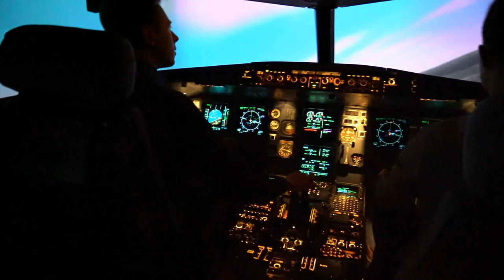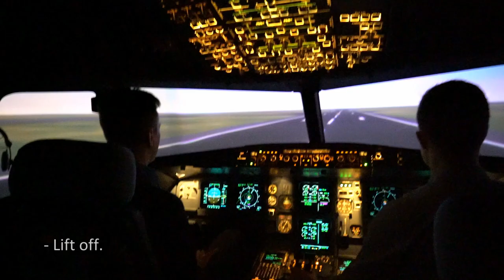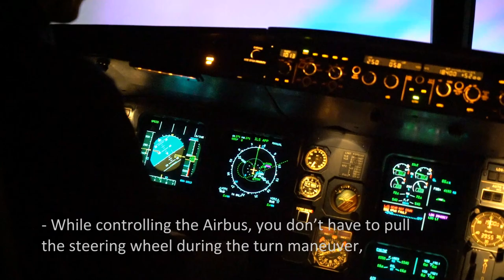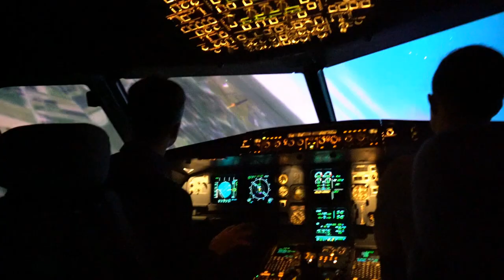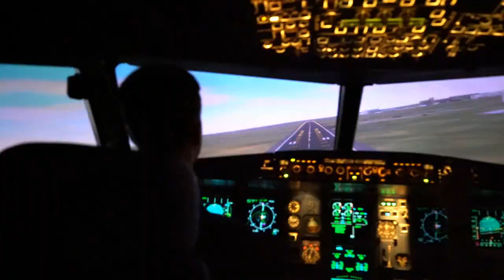Simulation of the attack on the Pentagon with Airbus A320.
Low altitude, high speed, ground effect.